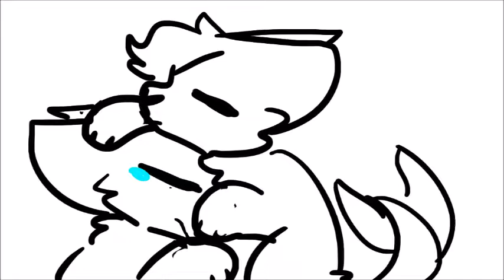saint bernard // vent? animatic + updates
heres my deviantart! im more active there :0